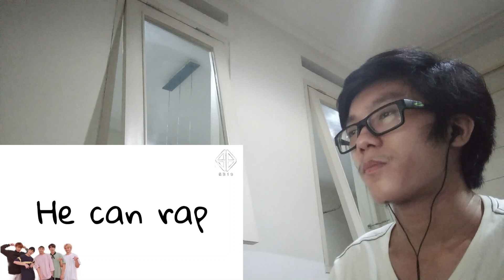Indonesian Reacts to WHO IS SB19? (WHICH FIELD ARE YOU FROM?) | REACTION! HAPPY 8TH MONTHSARY!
2nd YouTube Channel: perspektif muda